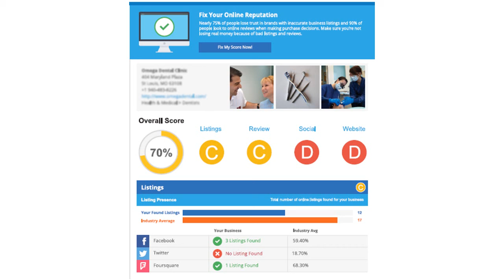Visibility-Credibility-Profitability (VCP) Report - Why You Need Yours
Do you know how visible and credible your business is online?  Find out now.  Go to: